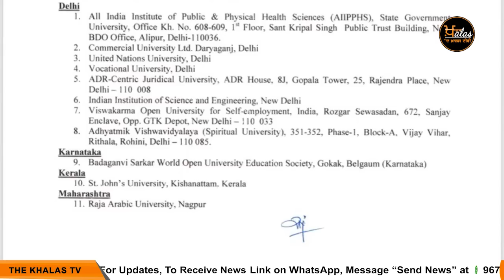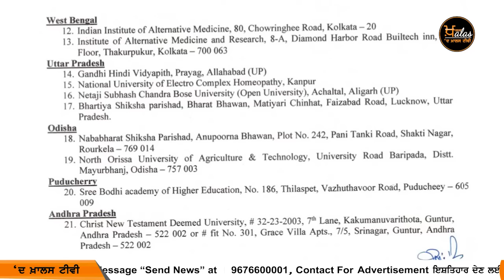9 Top News | Big News of punjab | 27 August | The Khalas Tv